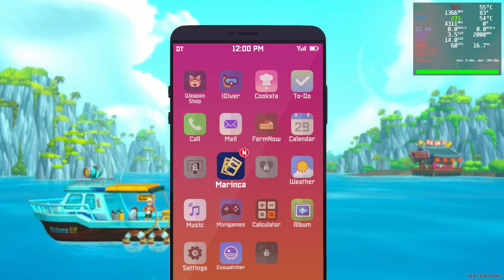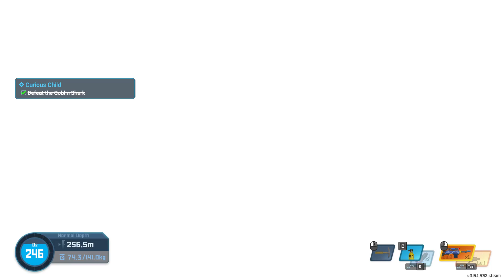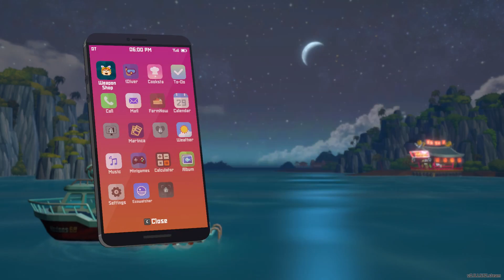Dave the Diver #13 - Goblin Shark | Linux / Proton